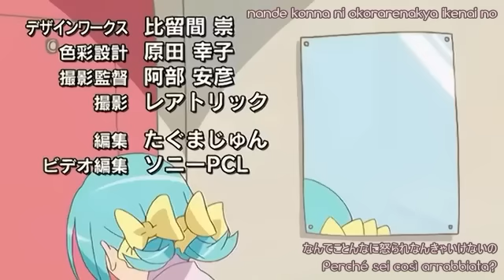[CHIRISU - ITA] Yutori-chan - 05 (Webrip 640x360 x264 AAC)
Yutori-chan è un anime di mini episodi in LQ a gag di pochi minuti. Il nome della protagonista è un gioco di parole: già dal primo episodio si capisce che lei fa le cose esattamente come le vengono dette, cioè "yuu toori". Vale la pena vederlo perché molto divertente!

Episodio 5 in italiano, by Chirisu Fansub